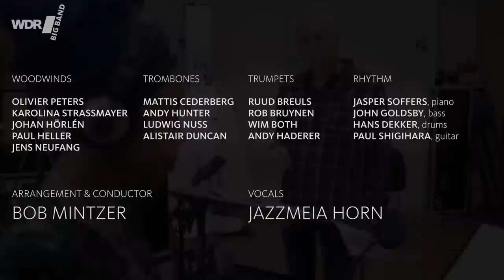Jazzmeia Horn feat. by WDR BIG BAND - The Peacocks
Die WDR BIG BAND performt gemeisam mit Jazzmeia Horn (Gesang)  "The Peacocks", komponiert von Jimmy Rowles (Text: Norma Winstone). Chefdirigent Bob Mintzer arrangierte dieses Stück für die WDR BIG BAND. Solo von Karolina Strassmayer am Altsaxophon. Produziert im November 2018 im WDR Funkhaus Studio 4 in Köln.